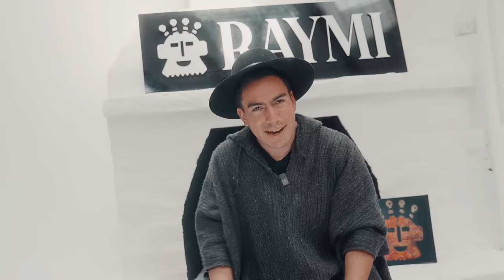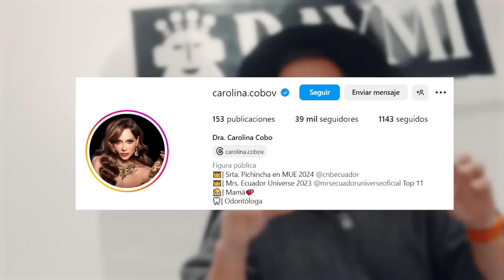¡Mi Novia! Compite por el TÍTULO de MISS UNIVERSO ECUADOR | El Champ